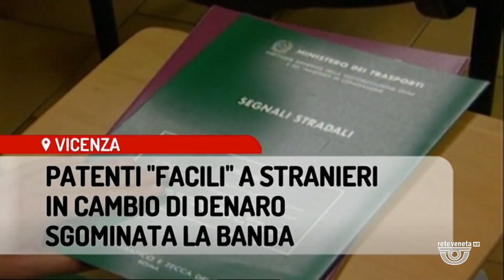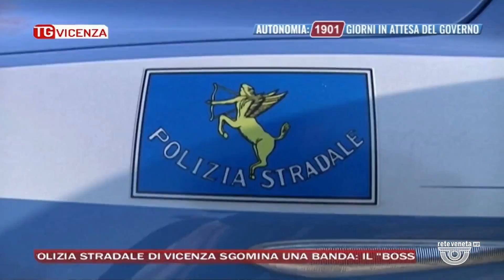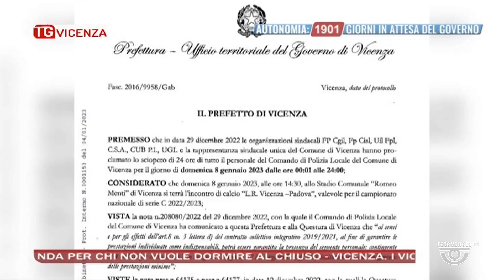TG VICENZA Edizione completa | 05/01/2023